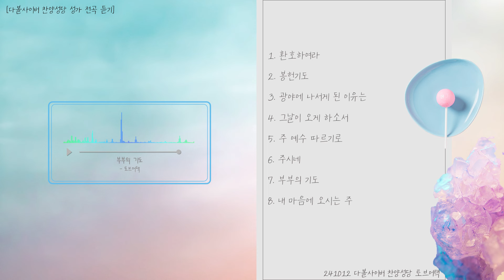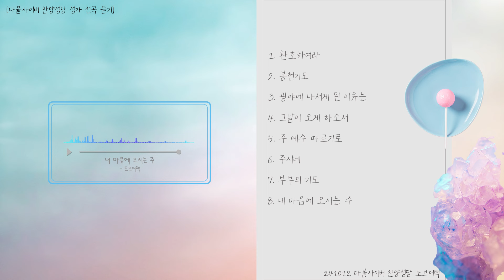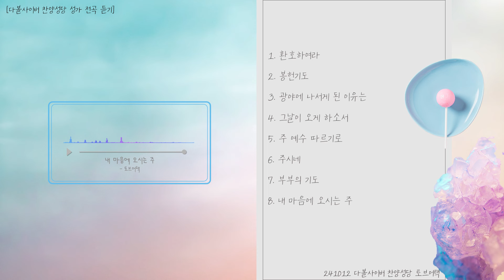[찬양성당] 24/10/12 토브어택 전곡듣기 | 성요셉치유마을 다볼사이버 찬양성당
00:00 환호하여라
02:17 봉헌기도
05:35 광야에 나서게 된 이유는
09:59 그날이 오게 하소서
13:37 주 예수 따르기로
16:50 주시네
21:44 부부의 기도
25:16 내 마음에 오시는 주